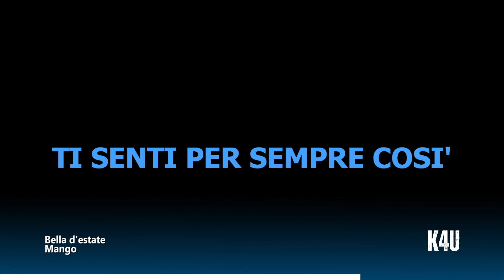Bella d'estate - Mango (karaoke/strumentale) con GUIDA CANTO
Video Karaoke con versione strumentale del brano "Bella d'estate" di Mango
(con GUIDA CANTO)

Ecco il testo completo della canzone:

È solo un addio
Credimi io non ci penso mai
Vedo che hai pianto
Tu lo sapevi, ma da quando?
Bella d'estate, vai via da me
Notte d'incanto
È bello vedere le luci laggiù
Io sono stanco
Non voglio parlare, parla tu
Forse perché ti credevo felice così
Proprio così fra le mie braccia
Forse perché ci bastava arrivare fin qui
Come onde di notte sulla spiaggia
Piccoli fuochi
Noi siamo zingari di periferia
I nostri son giochi
Che durano poco
E la notte se li porta via
Chiudi gli occhi e ti senti per sempre così
Ancora qui fra le mie braccia
Per tutti e due basterebbe tornare fin qui